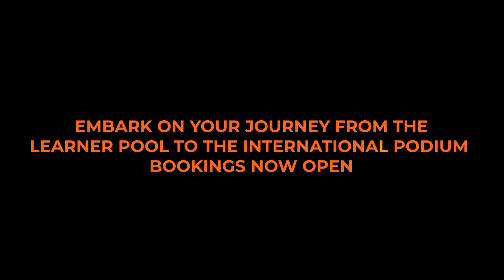Learn To Swim ( Term 1 2022 )